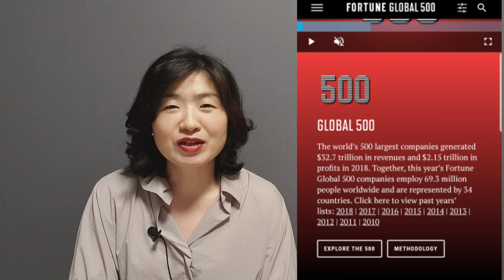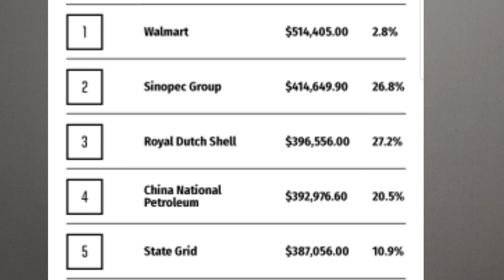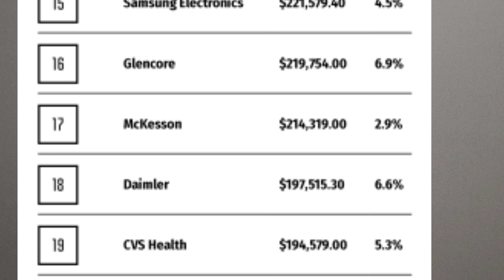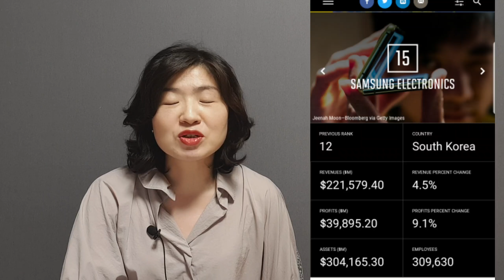포천(Fortune)지 선정 '글로벌500대' 기업, 1위 기업은? 삼성은 몇위?